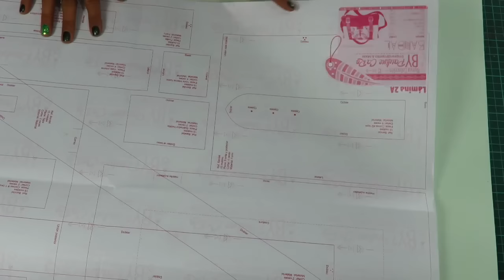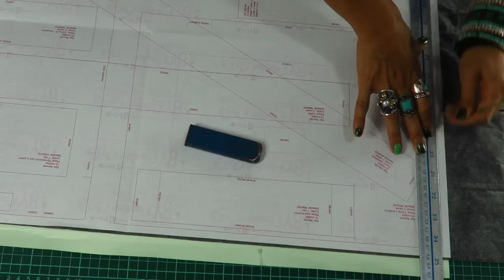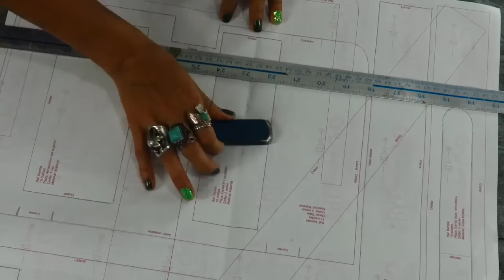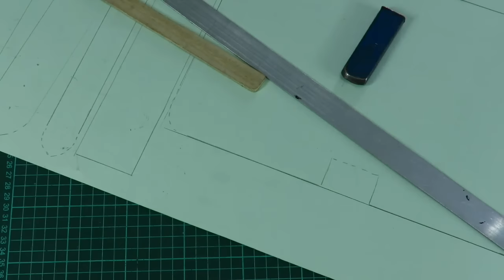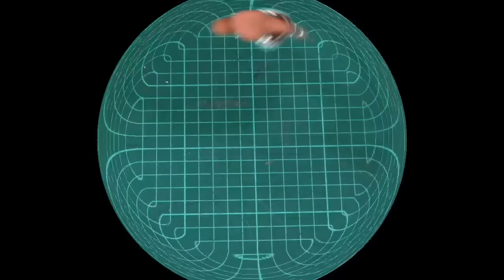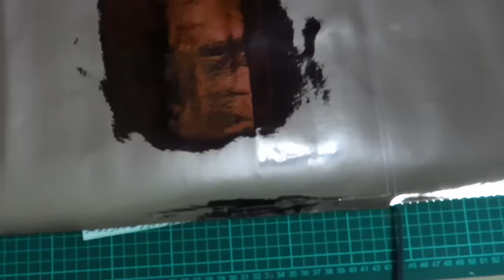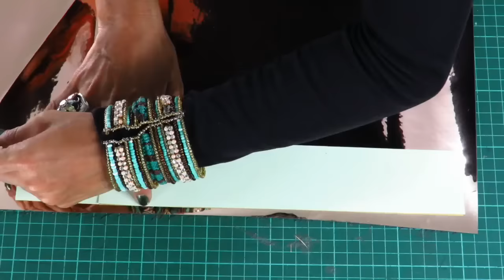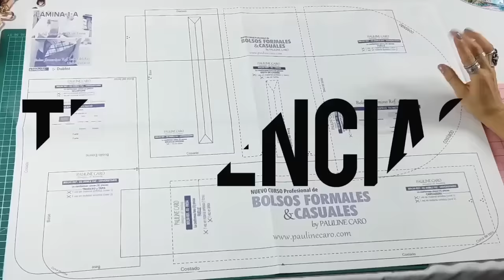INSTRUCCIONES DE CORTE / CURSO DE MORRALES , BOLSOS Y AFINES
En este vídeo aprenderás la manera de sacar los moldes industriales y llevarlos al material de una forma adecuada , para finalmente participar de nuestra capacitación.
Ref : BANDAL
INFORMACIÓN DE FECHAS
ADQUIERE TU PROGRAMA DE Capacitación